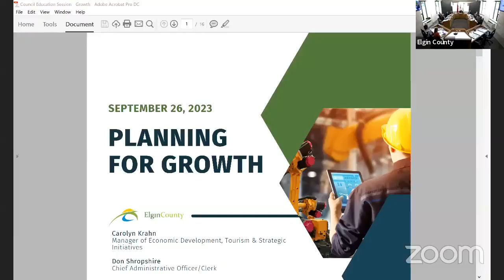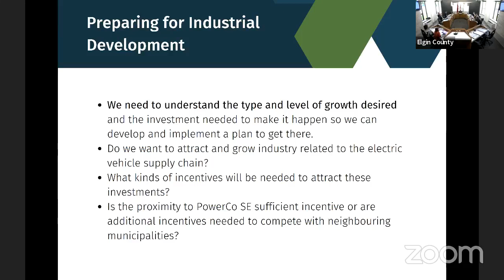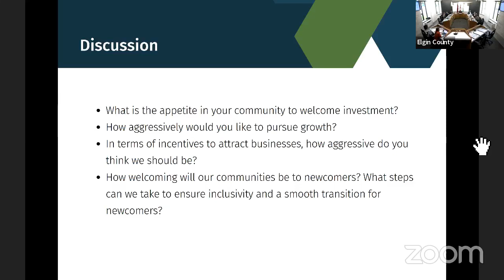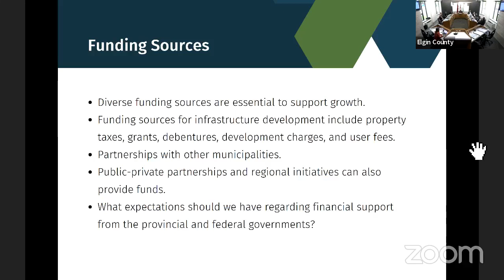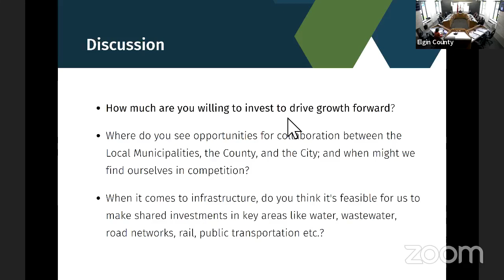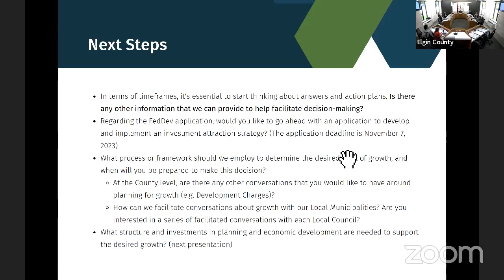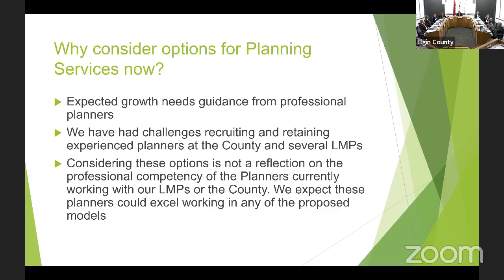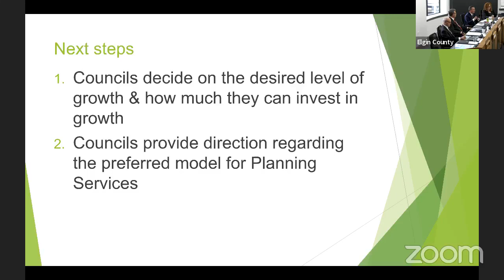Special Council Meeting - September 26, 2023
The materials from this meeting can be accessed at the following